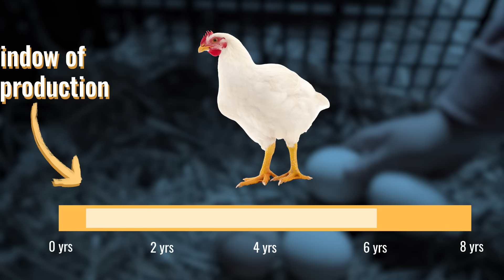Why Expensive Eggs Are a Lie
It’s impossible to keep track of what egg cartons at the supermarket even mean. What’s the real difference between cage-free, free-range, and pasture-raised eggs? Are hens actually living better lives? Well, there’s a catch.

These companies use clever marketing tactics and carefully selected wording to trick you into paying more for your eggs, and finding actual humanely raised chickens requires an extra effort from you (and your wallet).

In this video, we dive into the world of supermarket labels and the hidden truths behind terms like Cage-Free, Free-Range, Organic, Certified Humane, and more egg-related terms that aren't exactly what you might they they are.